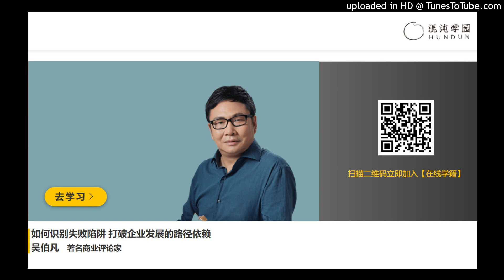吴伯凡 著名商业评论家 如何识别失败陷阱 打破企业发展的路径依赖 03有用的认识工具以及关于失败的哲学思考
三只松鼠是如何一步步落入天猫的流量陷阱而不可自拔？瓜子二手车是如何在一步步憋大招的过程中，让自己重复在一个问题上栽跟头？

为什么说格力的线下经销商铁军成为自身成功转型线上电商最大的阻碍？为什么专注于单一产品线在这个时代已经走不通了？为什么说企业最大的成本在于老板从做正确的事变为做正确的人？

我们应该如何看待失败？如果失败不可避免，我们如何早失败、快失败，用最小的代价让失败成为喂养我们成功的养料？

吴伯凡、著名商业评论家，老师将从近期企业的经典失败案例入手，向我们揭示失败背后的普遍性规律，助力创业者们在创业过程中成功“避坑”。

课程结构：
第一部分：我们应该如何定义和看待失败
第二部分：经典失败案例分析
第三部分：有用的认知工具以及关于失败的哲学思考

适宜人群
创新/创业者；企业中高层管理者